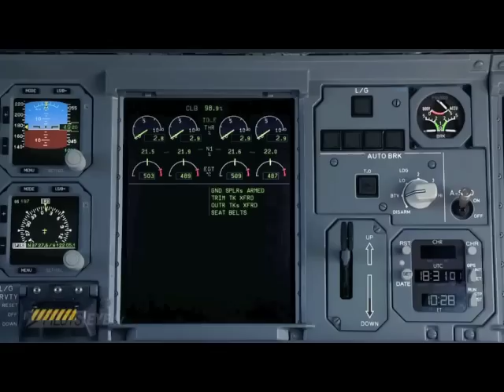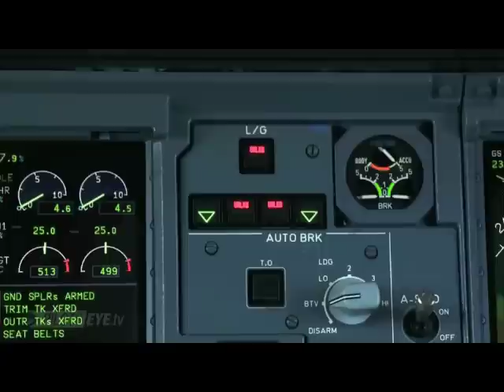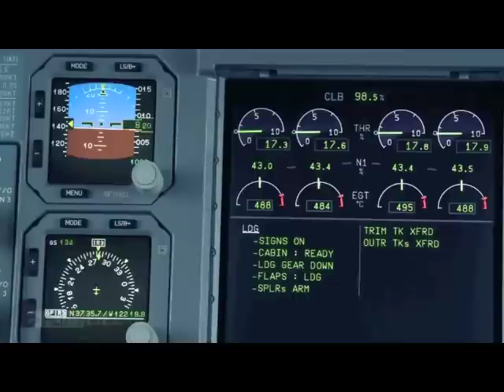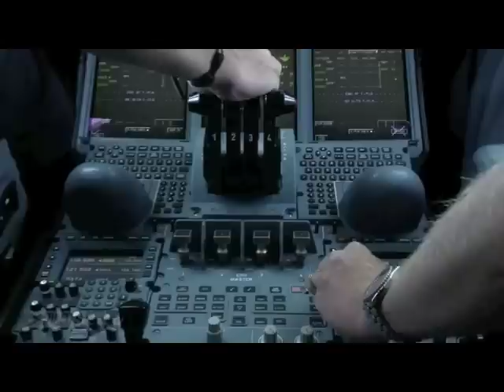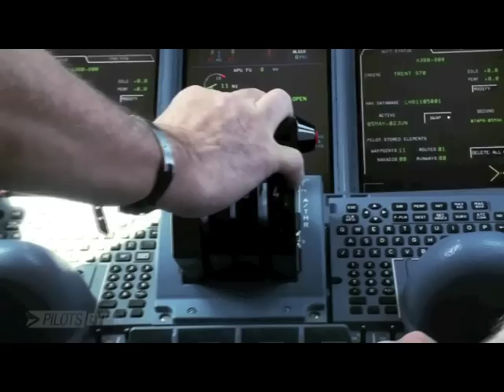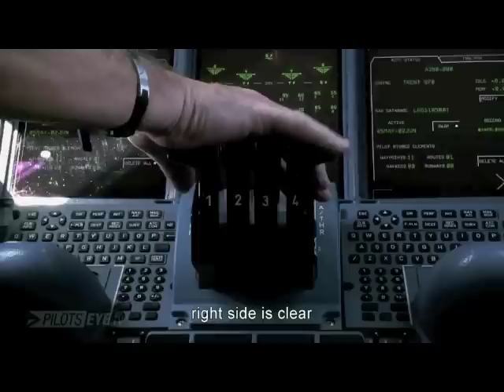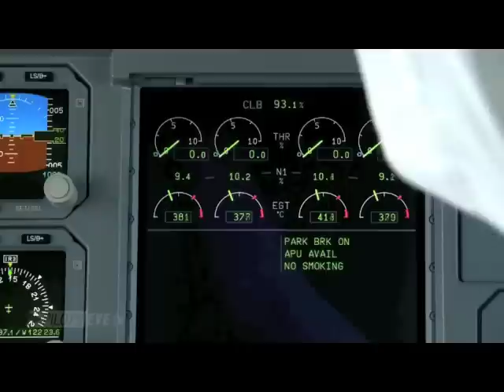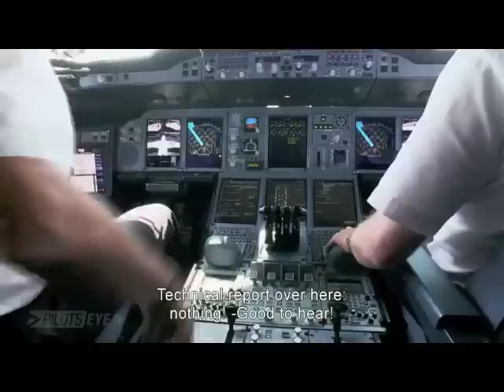Airbus A380 espectacular aterrizaje en San Francisco (El Mejor Video)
Hola viajero(a) inteligente!
Este es el mejor video que he visto del espectacular super avión Airbus A380 en proceso de aterrizaje en la ciudad de San Francisco. Puedes ver la vista de la ciudad y de la pista desde la cabina de pilotos. Se trata de un A380 de Lufhtansa, tienes que ver todo el video...